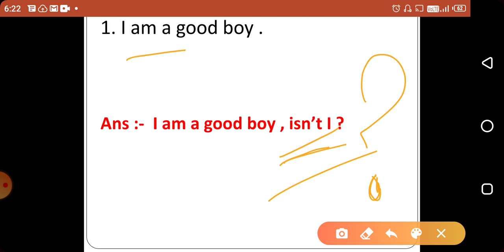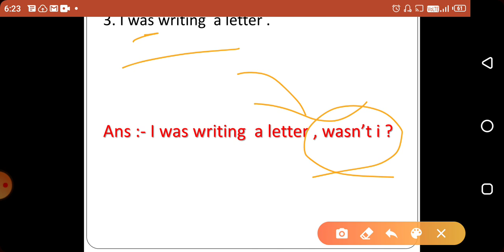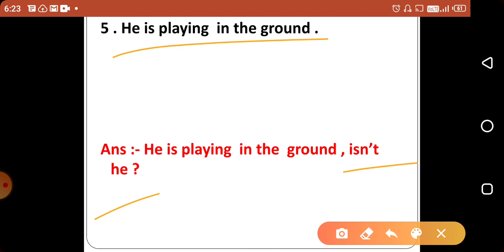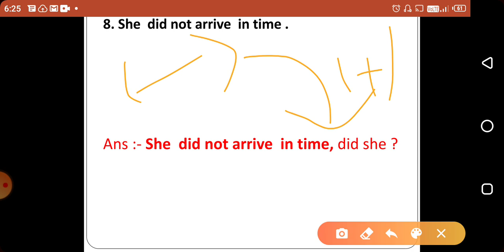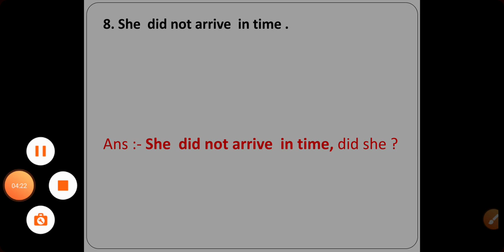Question Tag (English) Questions for Assam Forest/ Irrigation/ Excise/police/ Transport SECRETARIAT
WISH  U  ALL  THE  BEST  TO  ALL  THE  STUDENTS  WHO  ARE  PREPARING  FOR GOVT  JOBS. ITS  A  SMALL HELP  FROM OUR  YOUTUBE CHANNEL TO CRACK YOUR EXAM

Question Tag video :-

WISH  U  ALL  THE  BEST  TO  ALL  THE  STUDENTS  WHO  ARE  PREPARING  FOR GOVT  JOBS. ITS  A  SMALL HELP  FROM OUR  YOUTUBE CHANNEL TO CRACK YOUR EXAM THANK U .

Here Free Videos ( English , Reasoning , Maths , G.k )

This is best book for this Exam , if u want to purchase then link is below :-

Best Book for Assam Forest Exam
( All in one book)

All the books will help u in all Exam like Assam Irrigation Exam , Assam Forest Exam , Assam police Exam , Assam Excise Exam , Assam Postal Exam .

Best Maths Book

Best Book Gk BOOK

BEST BOOK OF REASONING FOR ALL ASSAM EXAM :-

NOTE :-

Hi guys if u are unable to purchase any book or u have any financial problem then its OK. In my channel , there are to much videos of English ,Reasoning ,Maths that will help u to crack your Exam . U all are always welcome comment on the comment  section if u have quarry OK . Thank U